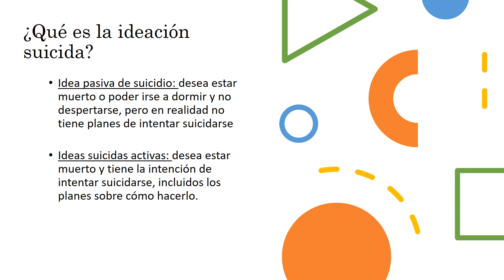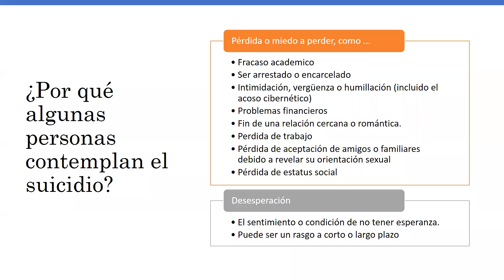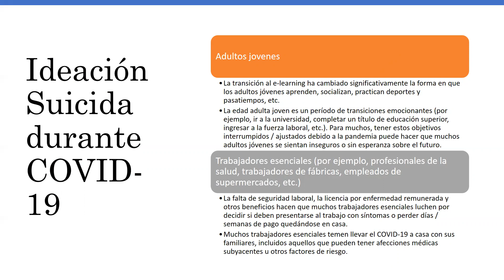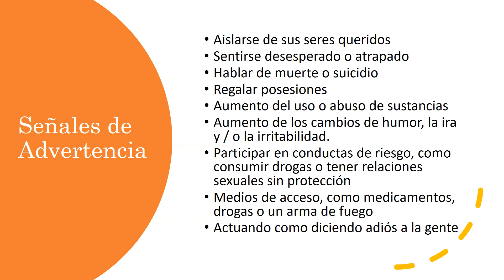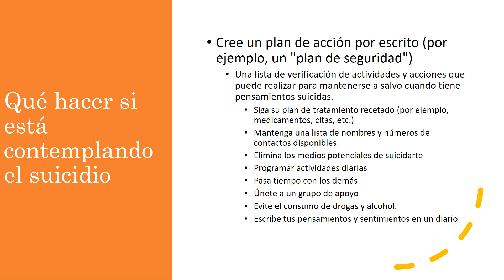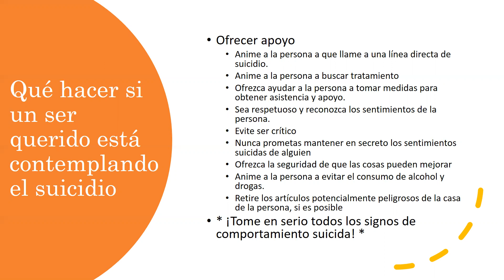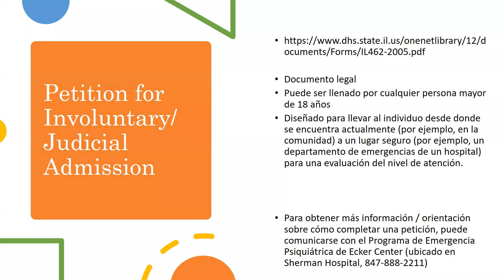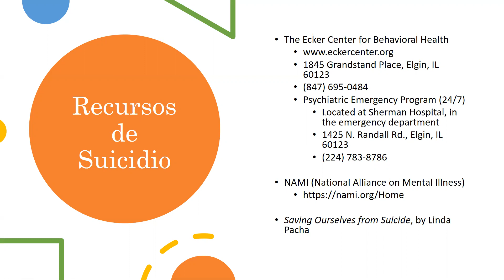Hablemos de suicidio presentado por: Laura Mikolajczyk, LCPC of Ecker Center for Behavioral Health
Recursos-
National Suicide Prevention Lifeline (24/7)

Text 838255

SAMHSA’s (Substance Abuse and Mental Health Services Administration) National Helpline (24/7)
800-622-HELP (4357)

1845 Grandstand Place, Elgin, IL 60123
Psychiatric Emergency Program (24/7)
Located at Sherman Hospital, in the emergency department
1425 N. Randall Rd., Elgin, IL 60123

Saving Ourselves from Suicide, by Linda Pacha